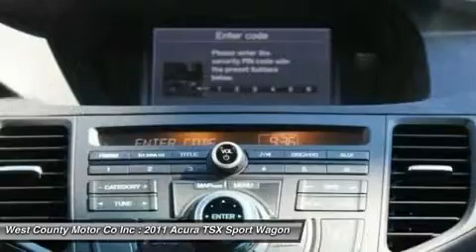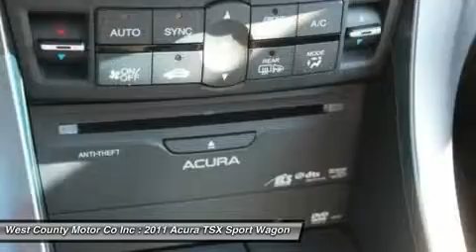2011 ACURA TSX SPORT WAGON Manchester, MO 176831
2011 ACURA TSX SPORT WAGON Manchester, MO
Stock# 176831

You will love this sporty 2011 Acura TSX Sedan, and it will make you fall in love with driving all over again! Our machine has that perfect blend of high-quality luxury, performance, safety and the high tech features to make running errands or cruising across open country a joy. Under the hood, this FWD Acura TSX is powered by a 2.4L 4-cylinder engine that produces a lively amount of power at 201 horses and is more than willing to pass Aunt Betty in her grocery getter!

Inside, its all luxury and comfort. A spacious cabin, luscious leather seats and high-quality construction abound for one of the quietest rides going. Our beauty has technology features galore which brings so many things just not found in similar sized cars. Not to mention all the other features like phone/media/cruise/audio controls on the leather-wrapped wheel, an incredible sound system, dual climate control, sunroof, ABS brakes, full power accessories, fog lights, and airbags.

Come try out a taste of Acura TSX luxury today. Come in Today for a Test Drive!